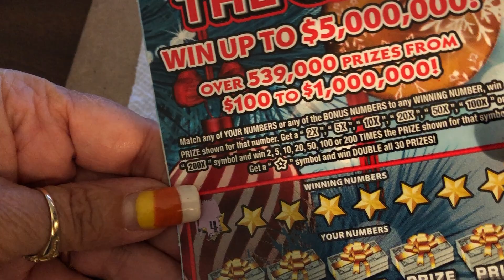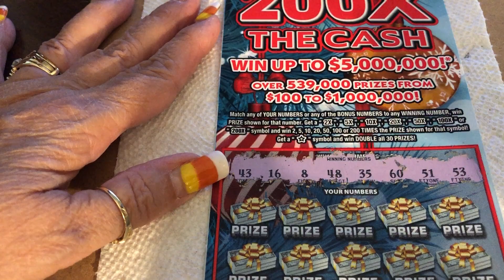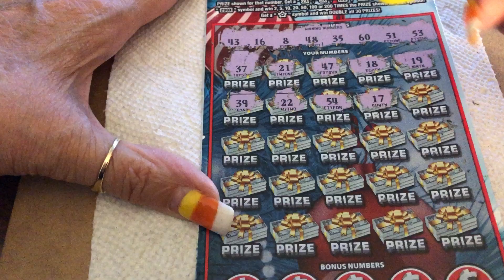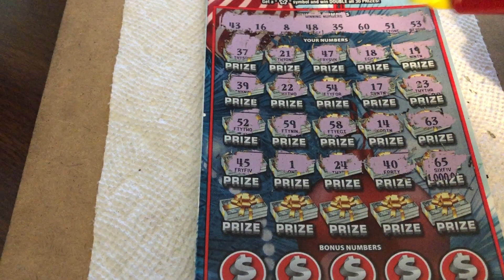$20 - 200X THE CASH HOLIDAY NEW TICKET TUESDAY FLORIDA Lottery Bengal Scratch Off instant ticket!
14422 Shoreside Way, Suite 110, PMB 226